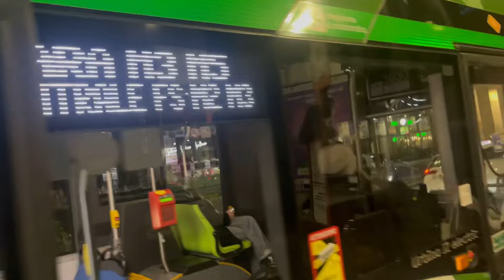Milano 🫣Bus Elletrico Mezzo molto sicuro 😱Fidiamoci al 100 per 100 😱🤫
David Lacoste Official